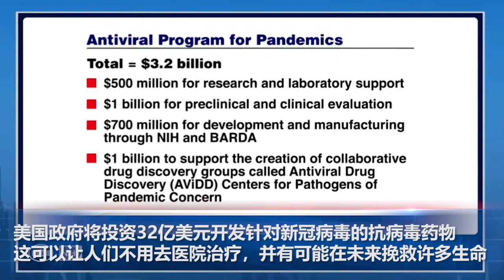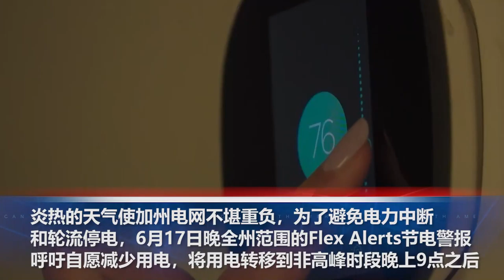今晚起全加州范围Flex Alerts节电警报，呼吁节约用电